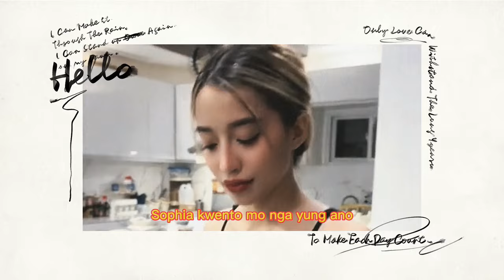YAJI SINAMPAL SI MOMMY SABBY!? 😱😭🤧💔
Mannix house Yaji Sabby Sabina Sabbi baby calyx face reveal baby primo